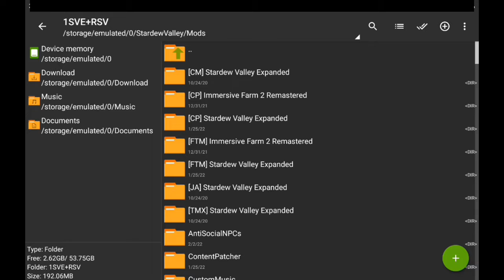How Install Stardew Valley Expanded and Ridgeside Village Mod Together on Mobile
DESCRIPTION:

Hi so in this video I'll show you how to play Stardew Valley Expanded and Ridgeside Village mod together.

Mods Description

STARDEW VALLEY EXPANDED:

Stardew Valley Expanded is a fanmade expansion for ConcernedApe's Stardew Valley. This mod adds 27 new NPCs, 50 locations, 260 character events, 27 fish, reimagined vanilla areas, two farm maps, a reimagined world map reflecting all changes, new music, questlines, objects, crops, festivals, and many miscellaneous additions!

Stardew Valley Expanded (SVE) stays as true to the source material as it can- from new areas and expanded dialogue and events, to the portraits for a brand new set of characters. My goal, as a modder hobbyist, is this: "Give the player the magical feeling they had when they first played Stardew Valley". To experience that magic as ConcernedApe intended, I recommend playing through vanilla Stardew Valley before jumping into SVE’s expanded world. For players who have already played Stardew Valley: think back to when you first walked into the Secret Woods, completed an elaborate quest, experienced Shane’s six heart event, or met Abigail for the first time. Stardew Valley is full of those inspired moments that enchant you and draw you into its world. By taking that world and expanding it, I hope to create more of those moments, so you can always find something new when you make your way back to the valley. Starting a new save file is required!

RIDGESIDE VILLAGE:

Welcome to Ridgeside Village!
"The village at the side of the ridge!" - Lenny

Just up the stairs northeast of the bus stop and hop in the cable car to the village!

Ridgeside Village is a massive expansion mod for the game Stardew Valley that spices things up without being too intrusive to the base game.

Offering quality AND quantity in a bunch of features and content which includes a number of new NPCs that you can befriend and some even romance, new items, fishes, weapons, events, stories, and quests that blend well with the base game's aesthetic and lore, and even late game challenges and rewards. Furthermore, you will be welcomed with the village’s custom-made musical theme, along with original musical scores unique for every marriageable NPC.

Come and visit Ridgeside Village! Meet new interesting people with immersive backstories, engaging dialogue, and exciting events! Maybe even fall in love? Who knows!? A lot can happen in Ridgeside Village!

This mod was made by Rafseazz and Mamaesh
Assisted by the Ridgeside Council that formed right after Rafseazz released it as a solo project.

Outro:
Intro:

Smapi Apk:👇 You need this to make your mod work.

Device Sepecs:

Model:  Iplay_20
Manufacturer: Alldocube
RAM:   4GB
Internal Storage:   64GB
GPU Render:   PowerVR Rogue GE8322
Android Version:   10
Cores:  8
OpenGL ES:   3.2